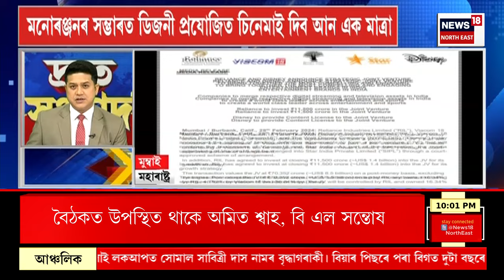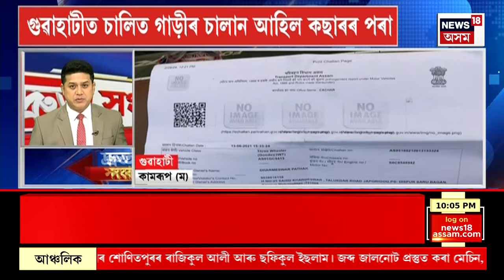SPEED NEWS | চূড়ান্ত হ'ল প্ৰাৰ্থী তালিকা। কাইলৈ প্ৰকাশ পাব বিজেপি প্ৰাৰ্থী তালিকা!